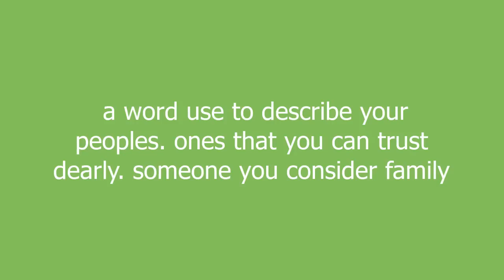fam meaning and pronunciation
a word use to describe your peoples. ones that you can trust dearly. someone you consider family

fam definition by Urban Dictionary